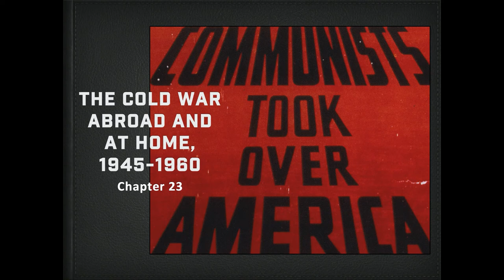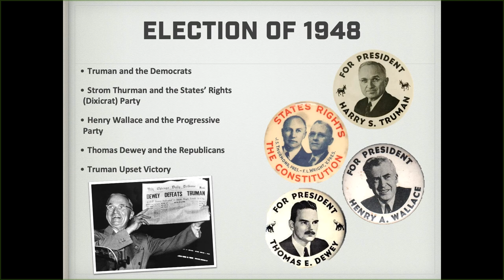Unit 5, The Cold War - The Election of 1948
Discussion of the Election of 1948